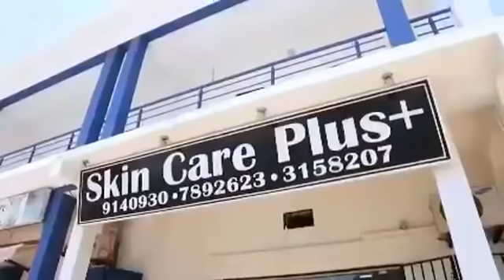TRRC LIVE: 29-04-2021 Mama Fatima Singhateh testifies Part 01